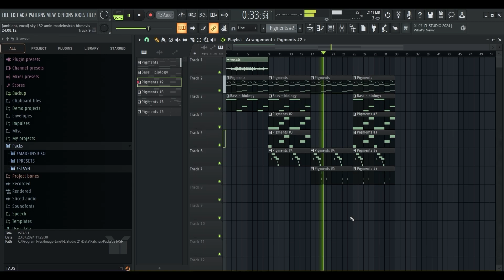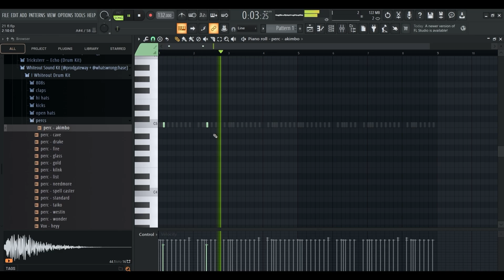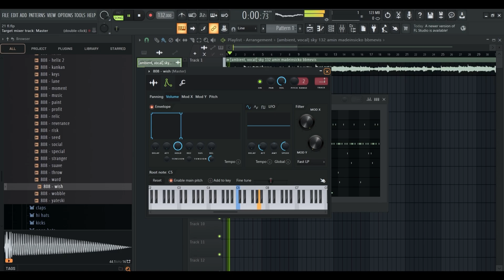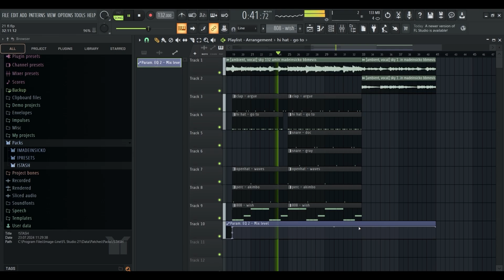HOW TO MAKE AMBIENT BEATS FOR IAYZE (JACE!) | FL STUDIO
MIDI : ​⁠@bbmevis